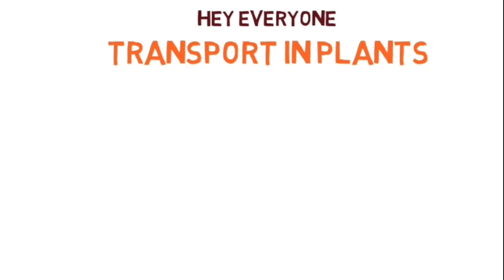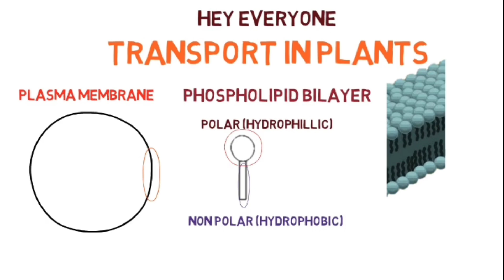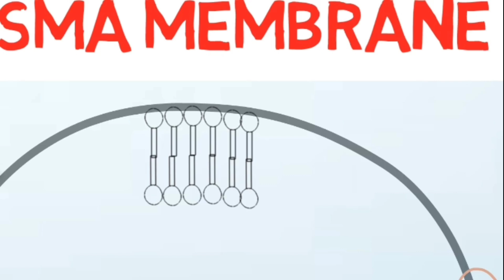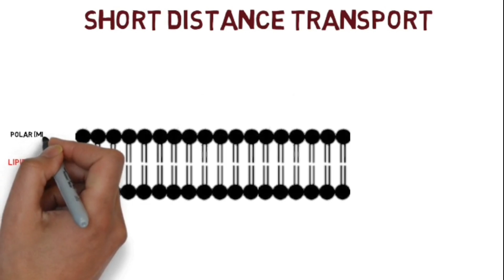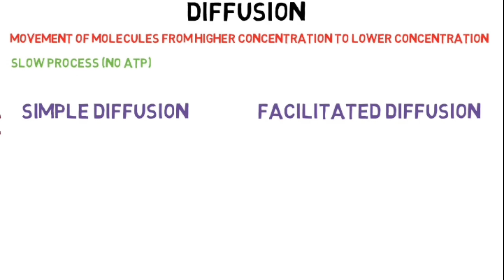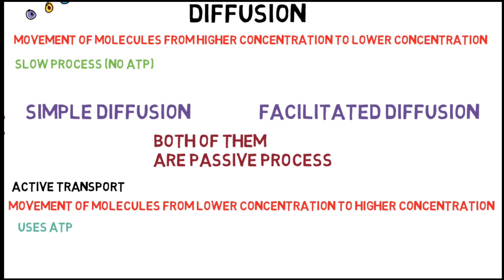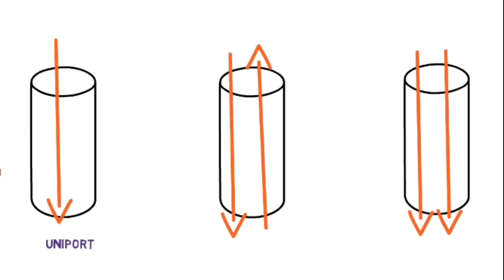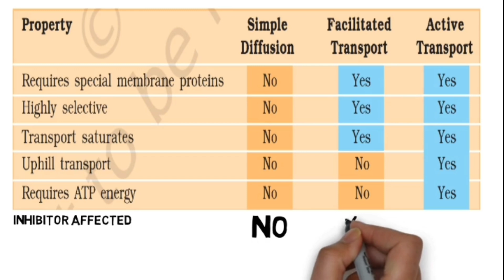Short Distance Transport | Diffusion | Facilitated Diffusion | Active Transport | Transport in Plant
Hi
welcome to the youtube channel of be educated

In this video i have discussed about short distance transport Thoroughly
Topic Covered
1. Basics Of Plasma Membrane
2. Short Distance transport
3. Diffusion
4. Facilitated diffusion
5. Active Transport
6. Revision

our other videos links (biology class 12)

other videos link (biology class 11th)

 other videos link (Maths class 11)

other videos link (physics class 12th)

This is be educated youtube channel here you will find the most simplest and interactive way of learning and all you need to invest in return is just few minutes our videos will rarely exceed 15min otherwise you will learn everything in less than 10min.

Thank you so much again one more time😊

Keep supporting us for more content like this Thank you so much one last time😊❤️